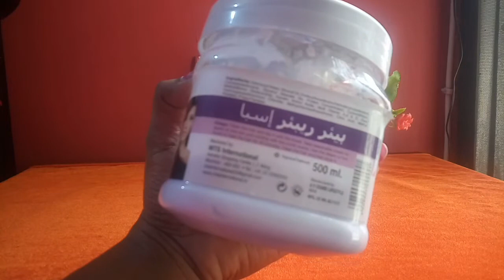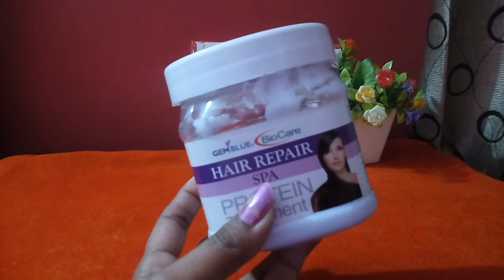BioCare Hair Repair SPA Hair Spa Review,Under Rs. 200/- Hair Spa on Flipkart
hair spa for dry and damaged hair at home,
hair spa for frizzy and dry hair,
hair spa for smooth and silky hair,
hair spa for rough and dry hair,
hair spa for rough and dry hair at home,